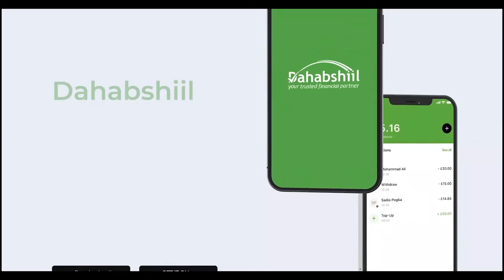Aqalka sare ee Baarlamaanka Soomaaliya ayaa Ansixiyay xubnaha ku matalaya gudida dib u eegista iy...